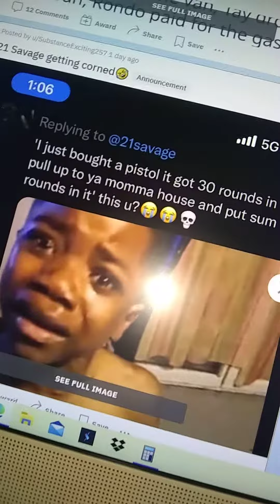21 Savage Clowned On Twitter For Complaining About Atlanta Gun Violence, His Own Lyrics Criticized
21 Savage is known for his lyrics about the gang lifestyle and gun violence. He recently posted a tweet denouncing the rising gun violence in Atlanta. However, the Twitter community quickly started sharing his own violent lyrics to show that he's a hypocrite.